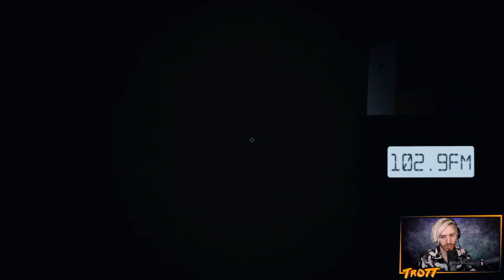The Ghost Possessed Him After The Hunt! (Phasmophobia)